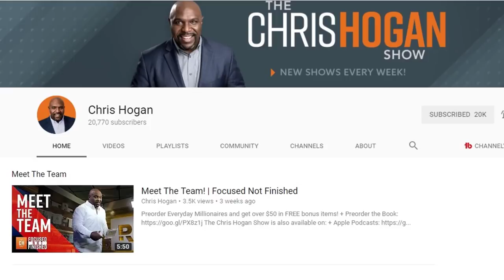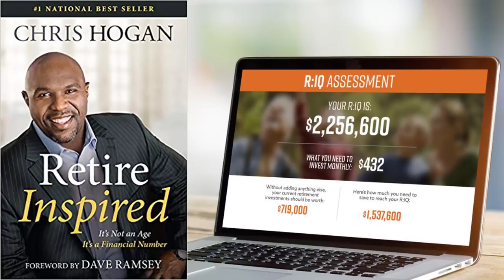Chris Hogan Retire Inspired Exclusive [How to Retire Rich]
Chris Hogan published Retire Inspired in 2016 to instant best-seller status. He’s here today sharing an inside look into his Retire IQ and how to retire rich in this exclusive interview.

Chris Hogan’s Retire Inspired is more than just a book about retirement planning, it will change how you think about retirement.

Chris Hogan is an All-American football player and a national best-selling author. He now works with Dave Ramsey and has launched the Retire Inspired podcast to help people answer those money questions we all have. The Chris Hogan Show has touched countless lives with his insight into budgeting, paying off debt and being successful with money.

Chris agreed to reveal the secret to retirement and why he says, “Retirement isn’t an age, it’s a number.” In this first video, he talks about why saving is so difficult and how you can create the goals that will motivate you to retire rich.

From Zero to Business: How to Start a Business and Raise Millions in Funding – Get a complete step-by-step business plan and a four-stage funding process to raise money for your business startup with this book.

- What is the Retire Inspired IQ, the R:IQ and how can we apply it to our retirement plans?
- How to separate retirement from your age to retire inspired
- How to use retirement goals to motivate your saving
- How do you stay motivated to save for retirement?
- What are some of the biggest challenges for people in the Dave Ramsey Baby Steps?

Chris has a new book publishing in January that I’m super-excited about, it’s called Everyday Millionaires: How Ordinary People Built Extraordinary Wealth. You’re not going to have to wait for January though because we’ve got Chris back next week to share how you can reach that seven-figure net worth.

Find the Chris Hogan Show right here on YouTube with Chris Hogan 360 and some great advice on planning for retirement and becoming an everyday millionaire

Bad credit is locking you out of the system! Get this free report - How I added over 140 points to my credit score in less than a year!

Don’t Miss this Free Report - 5 Things about Credit that Will Shock You